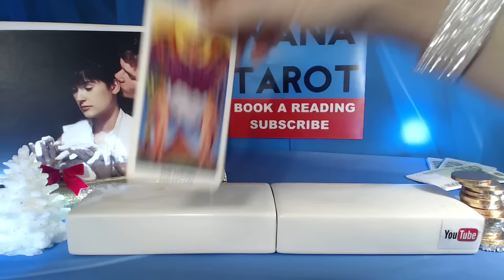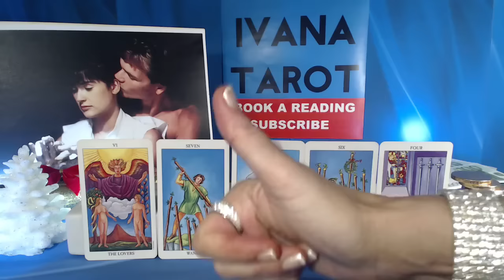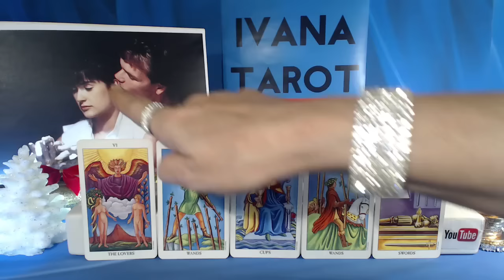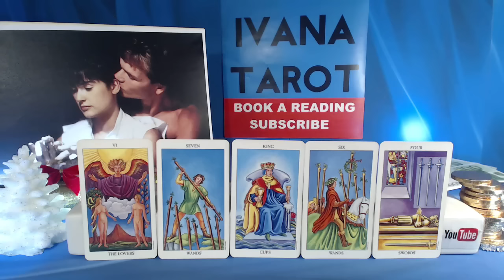❤️ Aquarius 19 - 25 December 2016